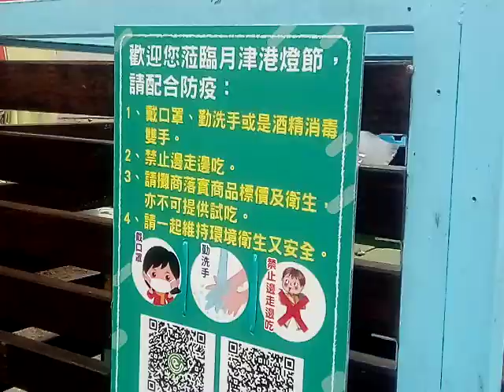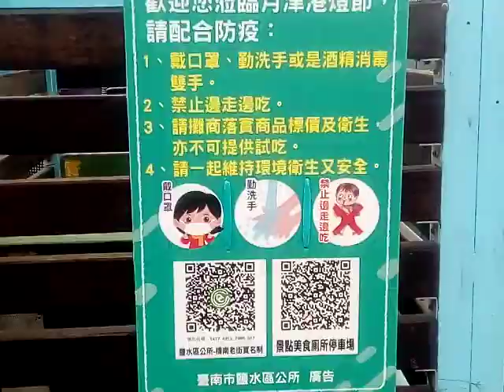VID 20220213#鹽水月津港燈節藝術欣賞之旅影像紀錄 _143624#分享 reading sharingiscaring 藝術 art travel Tainan,TW,R.O.C.